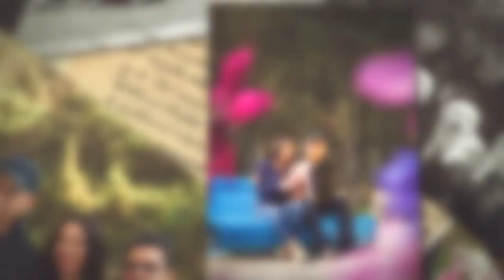Wendy & familia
En nuestra sesión Expres retratamos a Wendy y su familia.